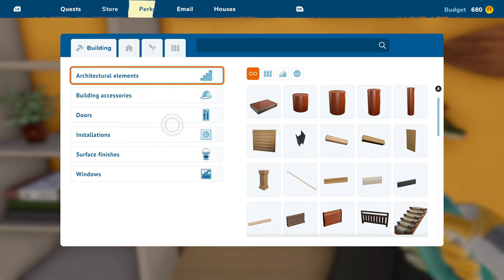House Flipper 2 Xbox Series X Gameplay [Optimized]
House Flipper 2 Xbox Series X Gameplay, Frame rate FPS & resolution details of this renovation game where you use tools to clean up garbage or other household issues while revamping the designs. Paint, smooth or build your way through various jobs as you aim to make houses great.

House Flipper 2 Xbox Series X Gameplay where you've got to earn it around here before you purchase your first property. No worries though! Luckily, there's plenty of work at your fingertips! Take job offers from nearby residents - clean up, paint walls, install heaters, showers, and air conditioners, or even furnish their whole property! Once the grateful clients pay you for your solid work, it's time to get your own house.

HouseFlipper 2 XboxSeriesX Gameplay Review where you can grab your hammer! It's time to take a bit of a rude approach and knock some walls down! Get rid of broken glass shards, litter, and leftover pieces of furniture, to prepare the place for a complete makeover! It's up to you to either meet every single requirement of specific buyers or make yourself a cozy office to grow your business in.

Fortunately, you're not alone. The set of your trustiest tools is here with ya! With the help of your paint roller, window cleaner, plaster tool, mop, hammer, and of course, the mighty tablet, no renovation will scare you! Using those tools also gives you experience, which can be used to upgrade them and polish your skills, making your work even more pleasant. The ultimate best House Flipper 2 Xbox Series X review and gameplay.